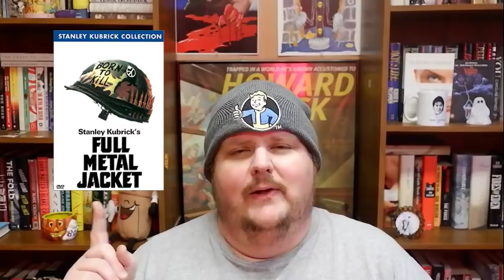Top Five Horror Movies that Aren't Horror Movies